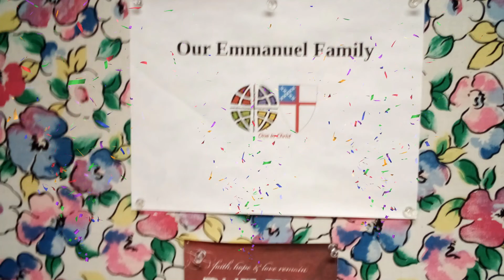Joy to the World from the Book of Evangelical Lutheran Worship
Lisa Kolosey & Melinda Kimball-vocals
Brandon Emerson-trumpet
Edie Emerson-piano